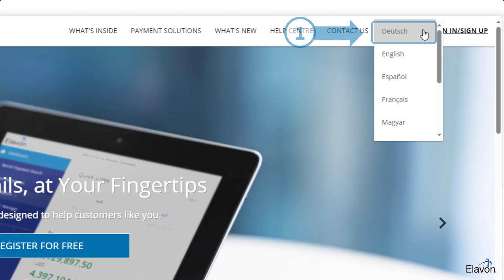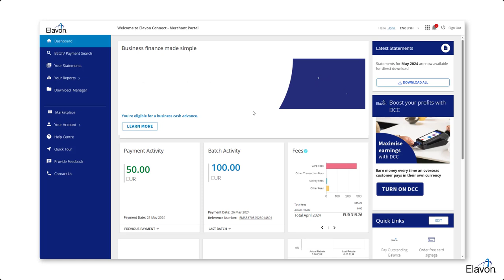How to login and reset your password in Elavon Connect (old disclosure)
View our step-by-step guide to logging into Elavon Connect and resetting your password.

To learn more about how Elavon Connect can help you manage your business and better understand your payments, check out the other videos in our How to series for Elavon Connect video playlist

See how our retail customer, McMullan’s of Arklow, uses Elavon Connect as an integral part of their daily business operations.

For service:
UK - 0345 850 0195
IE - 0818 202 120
For sales:
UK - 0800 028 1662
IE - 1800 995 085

U.S Bank Europe DAC. Registered in Ireland with Companies Registration Office. The liability of the member is limited. United Kingdom branch registered in England and Wales under the number BR022122.

U.S Bank Europe DAC, trading as Elavon Merchant Services, is a credit institution authorised and regulated by the Central Bank of Ireland.  Authorised by the Prudential Regulation Authority.  Subject to regulation by the Financial Conduct Authority and limited regulation by the Prudential Regulation Authority.  Details about the extent of our regulation by the Prudential Regulation Authority are available from us on request.